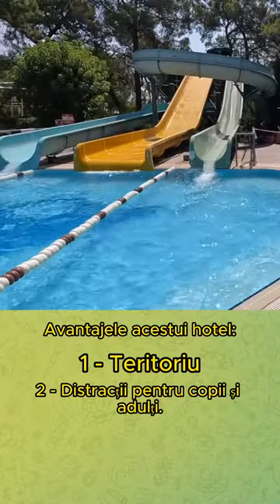Admiral Travel | Turcia Paloma Foresta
Agenția de turism Admiral Travel - lider în organizarea unor vacanțe de calitate.

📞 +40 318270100